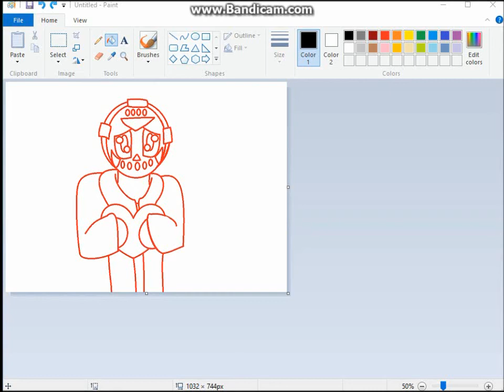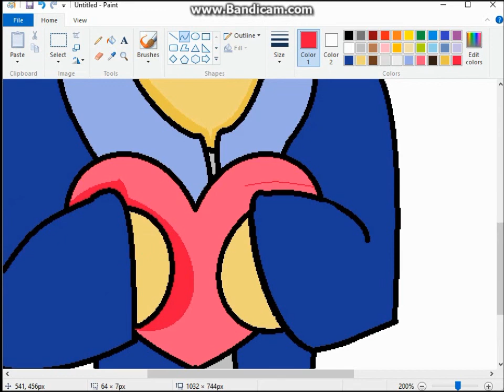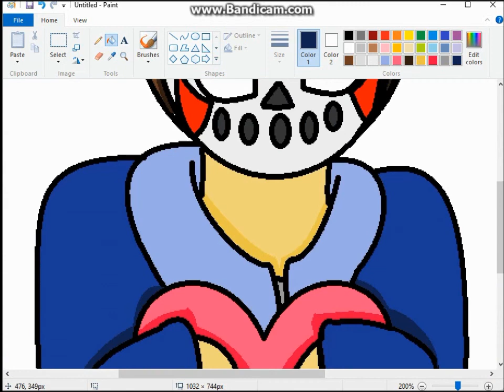We Love H2O Delirious | Speedpaint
For the King Delirious! :D